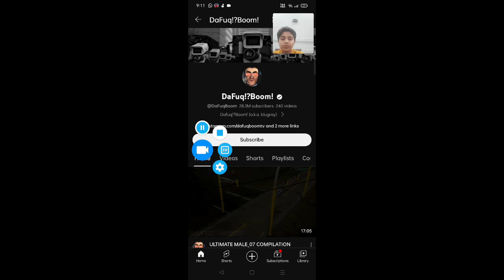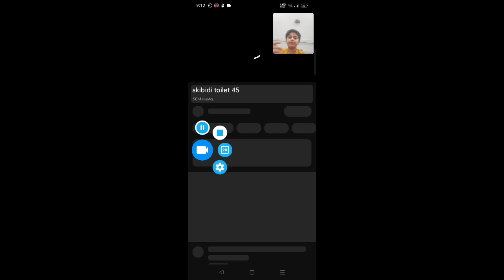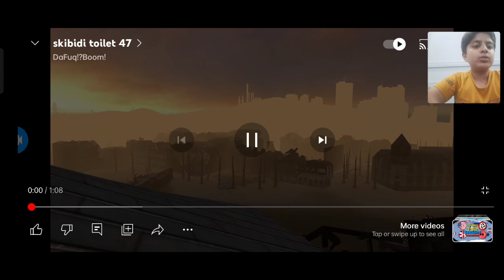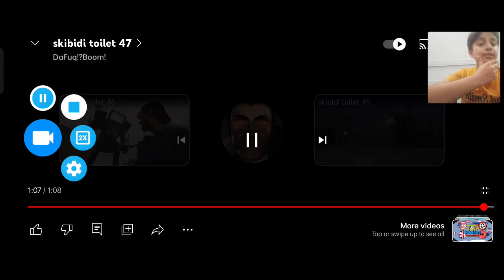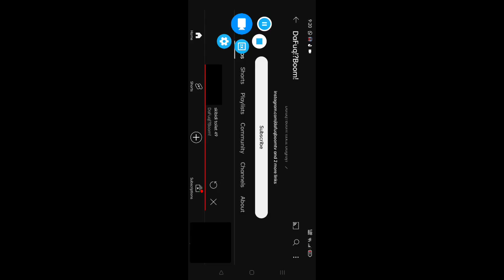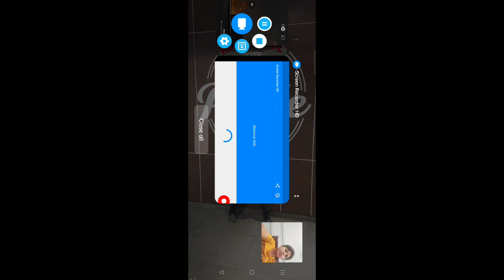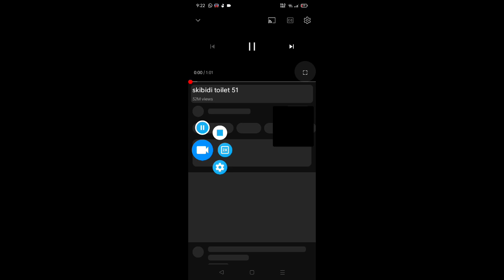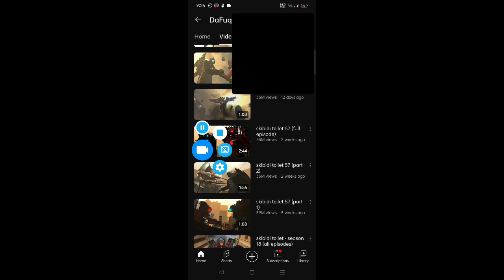skibidi toilet part1